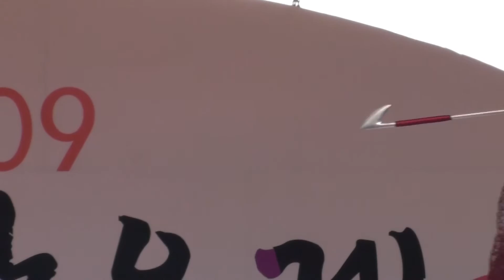제주해녀무용 4 2009 05 26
강릉단오제 수리마당에서는 단오제 행사 중 일환으로 공연이 펼쳐졌다. 제주 도립무용단이 제주도를 상징하는 무용을 공연했는데 단오제를 멋지게 한 것 중 하나였다.